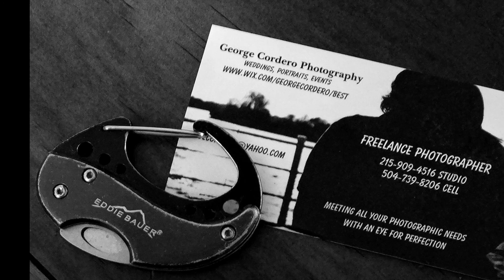Joe Bonamassa "Different Shades of Blue"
George Cordero Photography Presents;
"Different Shades of Blue"
Photography in Knoxville & New Orleans 2014
Performed by Joe Bonamassa